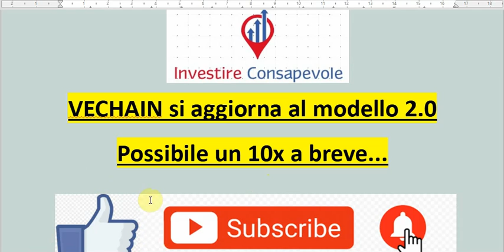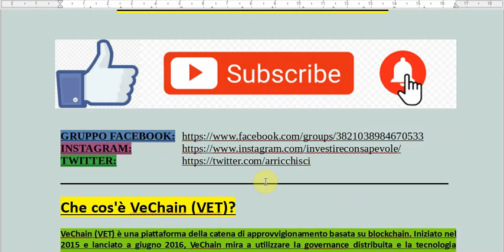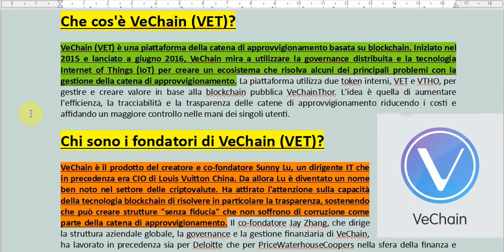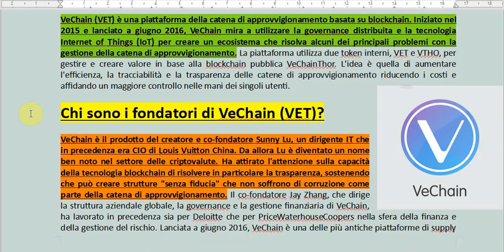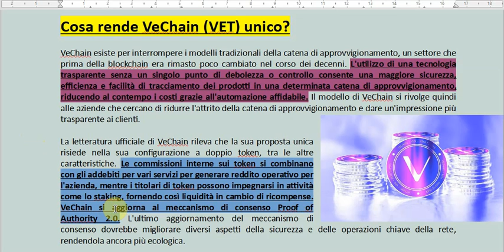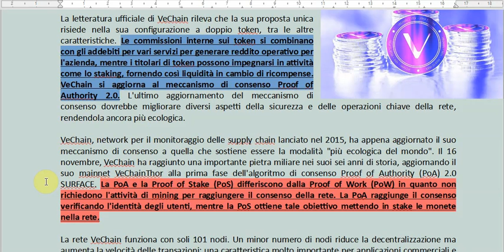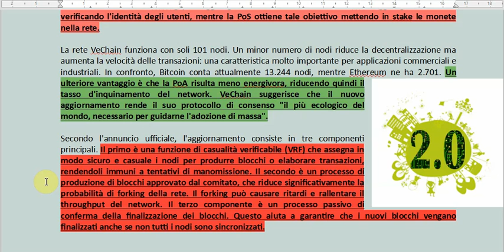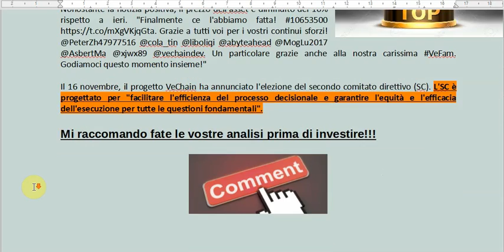VEchain (VET) si aggiorna a 2.0 PoA - Possibile un 10x a breve ???